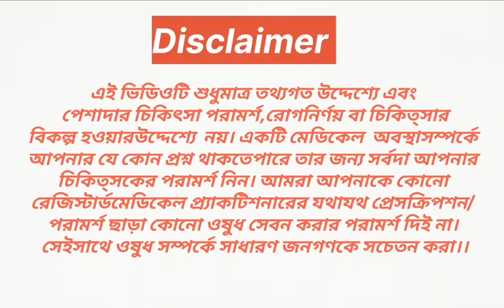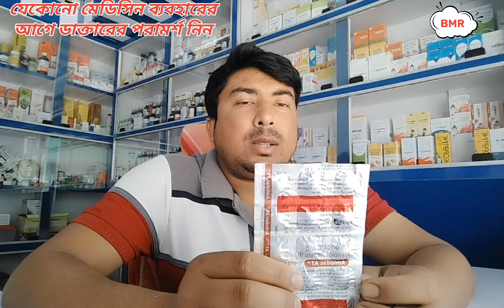Amlodac AT Tablet Uses & Side Effects in Bengali | Amlodac AT Tablet Ke Fayde , Amlodac At in hindi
Amlodipine tablet uses . Atenolol tablet uses. .Amlodac AT প্রেসার এর ওষধ
highpressure medicine for control High pressure।

Amlodac AT Tablet 10's belongs to a class of 'anti-hypertensive' medication primarily used to treat hypertension (high blood pressure). Hypertension (high blood pressure) is a lifelong or chronic condition in which the blood pressure against the artery walls becomes too high. This can lead to damaged blood vessels, heart disease, stroke, kidney disease, and other problems.

Amlodac AT Tablet 10's contains Amlodipine (a calcium channel blocker) and Atenolol (a beta-blocker). Amlodipine acts by relaxing and widening the constricted blood vessels. This ultimately reduces the heart's workload and makes the heart more efficient at pumping blood throughout the body. Atenolol works by blocking stress hormones like adrenaline and epinephrine, thereby slowing down the increased heart rate. Thus, it helps lower raised blood pressure, reducing the chances of heart attack or stroke in the future.

Take Amlodac AT Tablet 10's as prescribed by your doctor. Depending upon your medical condition, you are advised to take Amlodac AT Tablet 10's for as long as your doctor has prescribed it for you. The most common side effects of Amlodac AT Tablet 10's are nausea, sleepiness, ankle swelling, headache, palpitations, low blood pressure, cold extremities, flushing (sense of warmth in the ears, face, neck, and trunk), slow heart rate, oedema (swelling), constipation, tiredness. They do not require medical attention and gradually resolve over time. However, if the side effects are persistent, reach out to your doctor.

Amlodac AT Tablet 10's is a combination drug containing 'anti-hypertensive' drugs containing Amlodipine (a calcium channel blocker) and Atenolol (a beta-blocker) primarily taken for the treatment of hypertension (high blood pressure). Amlodac AT Tablet 10's reduces the heart's workload making the heart more efficient at pumping blood throughout the body and relaxing and widening the blood vessel. Thus, it collectively helps lower high blood pressure, reducing
the chances of heart attack or stroke

                     "Bangla Medicine Review"